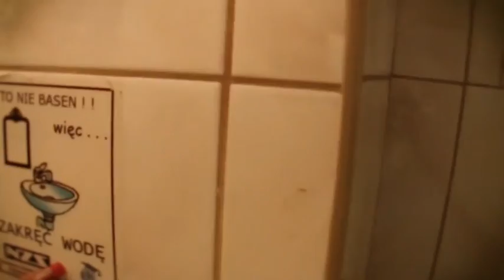190 Baska Blog: Inspekcja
Barbara Kwarc, czyli ja. U mnie wszystko musi być GIT! Kiedyś w akcji KlatkaB, dzisiaj na moim blogu.  Wszystkie odcinki vlogu na i na stronie Baśki